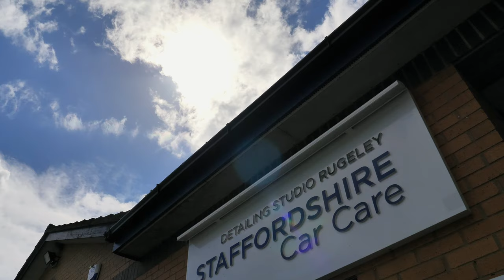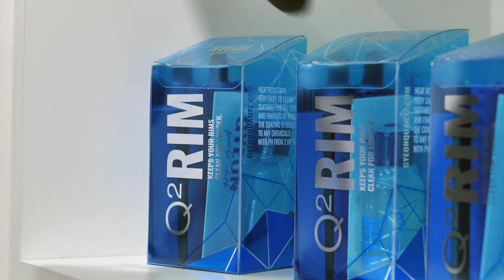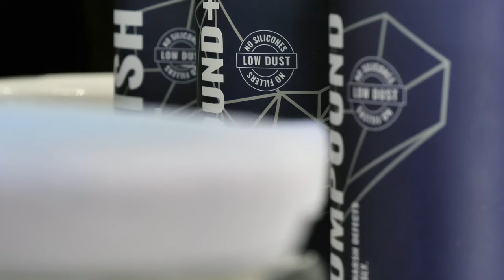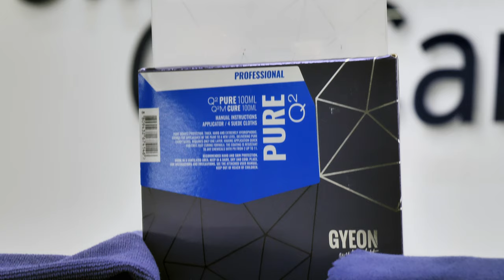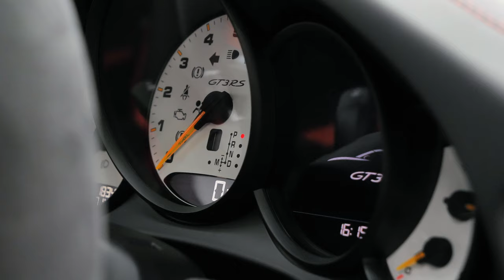Richard Hammond's Porsche GT3 RS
Staffordshire Care Care proud to be working on this car. We machine polished and covered the entire car in all the Gyeon Protection Coatings.

Rugeley
WS15 1LH